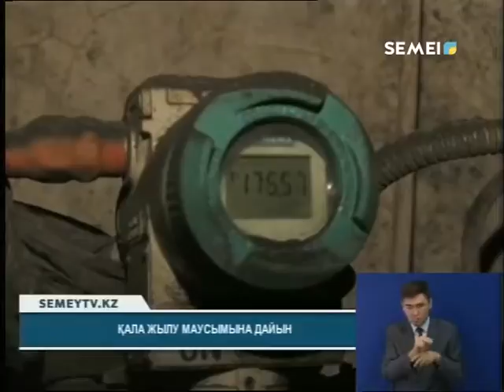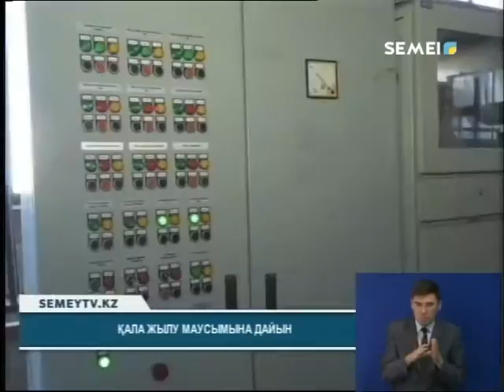«ЖЫЛУКОММУНЭНЕРГО» МЕКЕМЕСІ ҚЫС МАУСЫМЫНА ДАЙЫН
Жылу көздері де кестеге сай іске қосылмақ. Бүгінгі таңда мектеп, аурухана мен балабақша сынды әлеуметтік нысандарға жылу берілді. Сонымен қатар, қазіргі уақытта дайындық құжаттары бар көпқабатты тұрғын үйлерге жылу беру басталады.